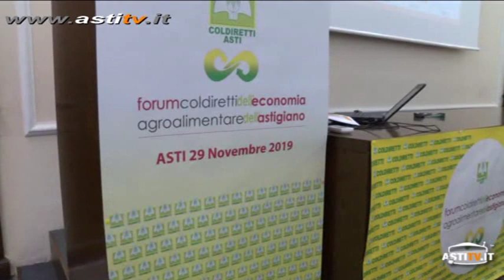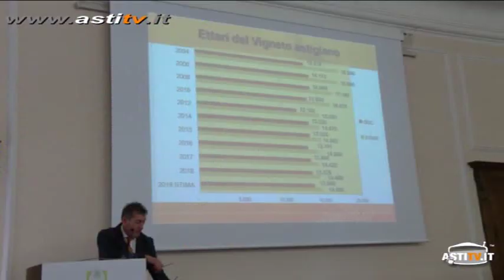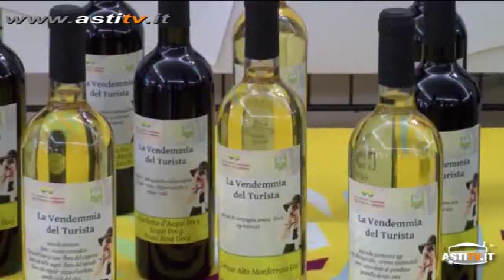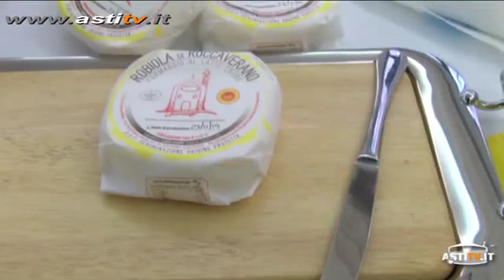Ricettività turistica: nell'Astigiano gli agriturismo sono pari agli alberghi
Dal quarto Forum Coldiretti dell'Economia Agroalimentare dell'Astigiano emergono importanti e significativi dati. La filiera immateriale del turismo è stata al centro dell'assise di questa edizione. E ora si può fare anche la "Vendemmia Turistica".